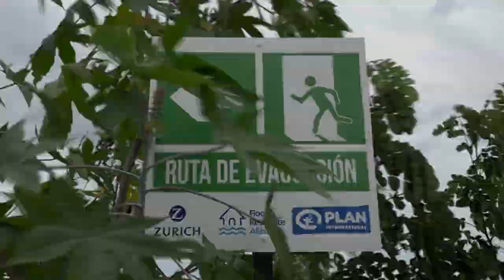SANTA BARBARA CHALATENANGO EN RIESGO POR IOTA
Los pobladores están alerta ante las condiciones climatológicas que puede causar iota en santa bárbara Chalatenango  donde ya se tiene preparado un albergue en caso de necesitarse evacuar a las familias que viven en zonas de riesgo